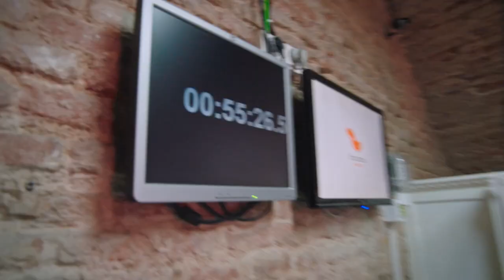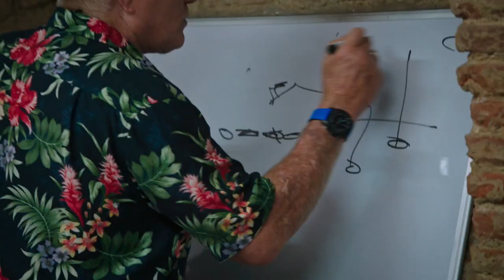Better Late Than Never - There's More Than One Way Out (Episode Highlight)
Henry Winkler, William Shatner, George Foreman, Terry Bradshaw and Jeff Dye try to beat a zombie-themed escape room in Madrid.

Better Late Than Never follows cultural icons Henry Winkler, William Shatner, Terry Bradshaw and George Foreman on their greatest adventure yet.

Find Better Late Than Never trailers, full episode highlights, previews, promos, clips, and digital exclusives here.

ABOUT BETTER LATE THAN NEVER
This hilarious fish-out-of-water comedy/reality show follows cultural icons Henry Winkler, William Shatner, Terry Bradshaw and George Foreman on their greatest adventure yet. Deciding it's Better Late Than Never, these four national treasures embark on the journey of a lifetime, traveling across Asia on their own with no schedule and no itinerary. The only "help" will come from Jeff Dye, a young, strong, tech-savvy comedian with an agenda of his own - who isn't above leading the men off track. Each stop is packed with hilarious cultural experiences, heartwarming spectacles and unexpected twists as our legends take on this unforgettable adventure.